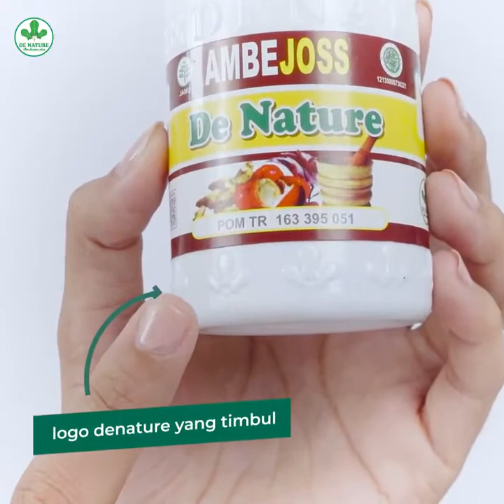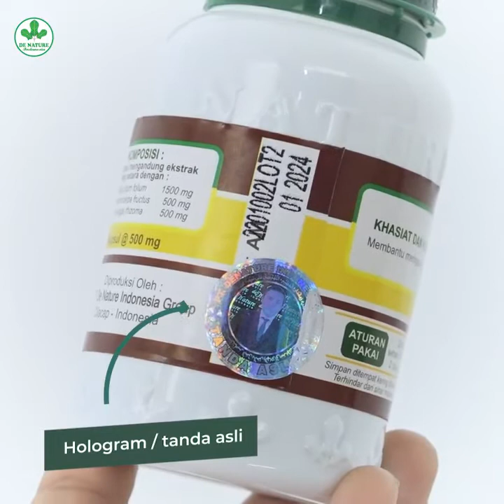Cara Membedakan AMBEJOSS YANG ASLI & PALSU Yang Beredar di pasaran